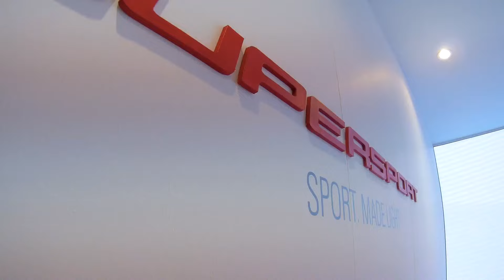Salón Intermot Capítulo 2 - Ducati y Yamaha - Vlog motero en Español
Like si tú también querías que se cayera el niño!! (eres mala persona)

Seguimos en la feria, y hoy os enseño las principales novedades, o las que más nos llamaron la atención, de Ducati y Yamaha.

Permanece atento a los canales de XChip y Rider Vlogger para más vídeos cubriendo el Intermot!